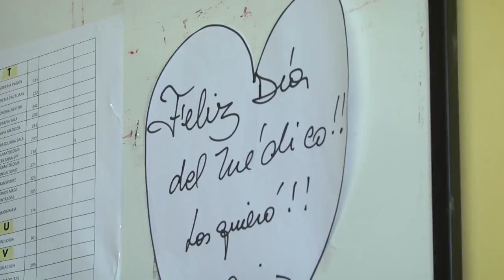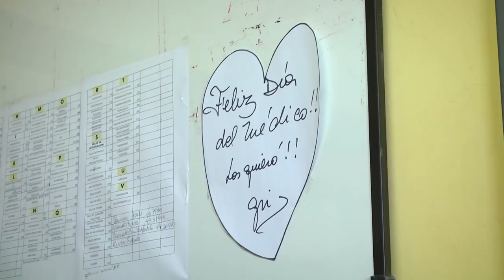El doctor Víctor Paz en el Día del Médico: "Es un compromiso con la vida"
El doctor Víctor Paz fue director del hospital Materno Infantil San Roque, de Paraná y actualmente, está a cargo del servicio de Cirugías del nosocomio.
En el Día del Médico, dialogó con Elonce TV, sobre su trabajo y su vocación. Se refirió al sacrificio de ser médico, la importancia que tiene en su vida el hospital de niños de Paraná y de sus inicios en la profesión. Además, dio un consejo para todas las personas.
El doctor Víctor Paz saludó a todos sus colegas por el Día del Médico y luego reconoció que "en el hospital no tenemos horarios y es un trabajo que hay que sentirlo, porque cuando uno se recibe, asume un compromiso con la vida".